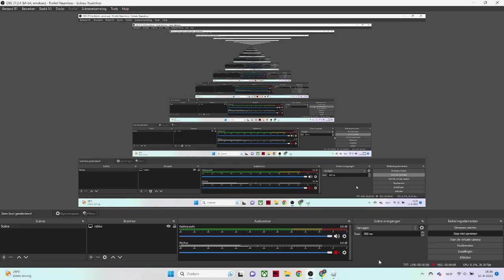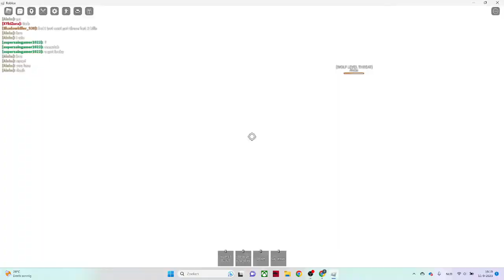Roblox The Strongest Battlegrounds farming for another emote